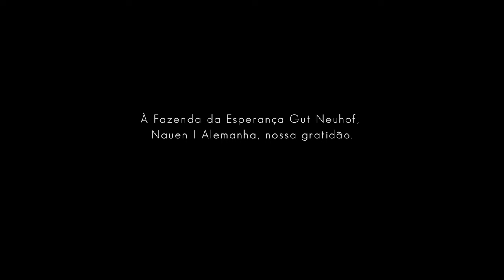Ziza Fernandes | Solidão de Pedro (Video Oficial)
[LETRA]
Tudo está tão denso, e escuro
E eu não vejo ninguém mais
Todos já se foram
E eu fiquei pra trás

 Vejo os olhares duros
É uma dor que não tem fim
Como pude ser
Tão fraco ao te negar
Tu não morrerás em vão

Teus olhos castanhos
São a minha decisão
Teus passos tão livres
São a minha direção

Teu jeito tão terno
Foi o meu maior perdão
Teu braço seguro
Me deu nova direção

Eu me entreguei às dores
Foi tentando me entender
Quando Teu poder de amor
Me ultrapassou

Eu te vi naquela praia
Não contive o meu andar
Era tanto pranto
Em meio a tanto amor
Teu olhar me perdoou

FICHA TÉCNICA
[Áudio]
Produção Fonográfica | Oficina Viva Music
Direção geral e artística | Ziza Fernandes
Produção geral | Monica Oliveira
Distribuição Digital | ONErpm Gospel
Produção Musical: Maninho
Co-produção Musical: Janaine Pavani
Arranjo: Janaine Pavani
Letra e Música | Ziza Fernandes e Maninho
Voz | Ziza Fernandes
Piano e teclados: Janaine Pavani
Gravado nos estúdios Paulinas-COMEP & Estúdios do Chefe
Edição, mixagem e Masterização | Maninho
Concepção da capa | Ziza Fernandes
Designer de Capa | Luiz Fernando Braz

[Visual]
Direção Artística | Ziza Fernandes
Direção de Vídeo | Ana Meneses
Edição & color | Ana Meneses
Cinegrafista | Ana Meneses, Luiz Fernando Braz, Monize Rodrigues
Figurino | Ziza Fernandes
Cabelo & Make | Ziza Fernandes
Designer Artística | Layla Kamila
Social Media Artística | Layla Kamila
Lyric video | Layla Kamila

[Oficina Viva Music]
CEO | Ziza Fernandes
Product Manager | OneRPM Gospel
Assessoria Administrativa | Erlison Galvão
Videografia | Ana Meneses
Designer | Layla Kamila e Luiz Fernando Braz
Mídias Sociais | Gabriela Paula e Nayhara Queiroz

Gostou do conteúdo? Compartilhe e deixe seu comentário no vídeo. Tudo isso é um grande apoio para novos conteúdos!